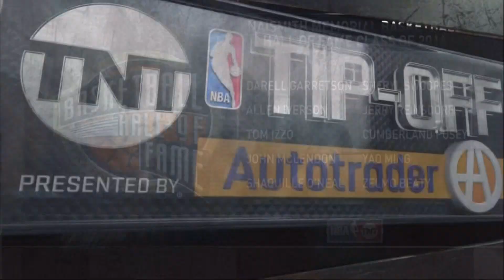Tom Izzo joins TNT's 'NBA Tip-Off' prior to Game 6 of the 2016 WCF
Tom Izzo joins the 'Inside the NBA' gang on TNT prior to Game 6 of the 2016 Western Conference Finals between the Golden State Warriors and Oklahoma City Thunder. They discuss Draymond Green, Billy Donovan, the Basketball Hall of Fame, the series and more.